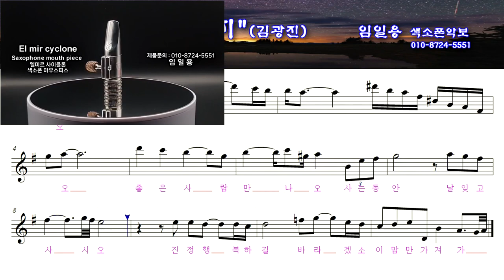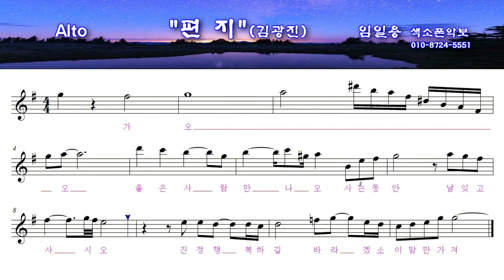김광진[편지] 색소폰연주악보(고급) 임일용색소폰 에드립편곡집 Saxophone cover/sheet 색소폰악보 색소폰트로트연주